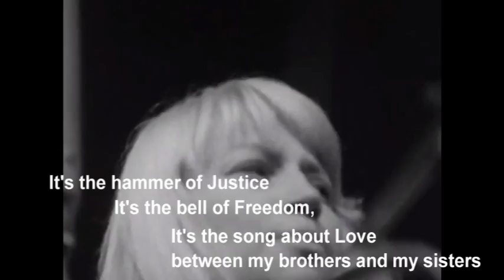Peter, Paul, and Mary If I Had a Hammer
Folk music